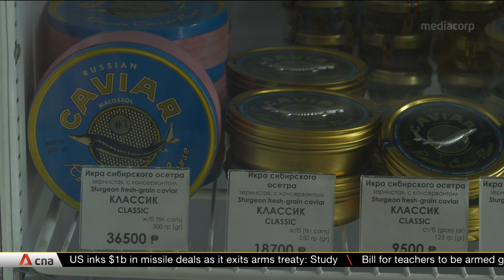Russia's black caviar industry feels pinch from influx of China imports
Russia’s black caviar industry is feeling the pinch from an influx of cheap Chinese products. Chinese caviar now accounts for around a third of the Russian market.

There are calls for the government to take steps to protect domestic producers, as Julia Chapman reports from Moscow.